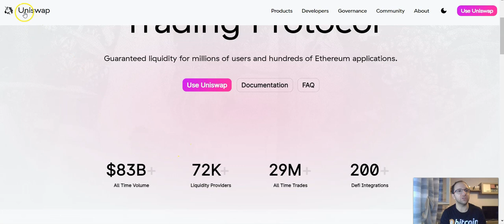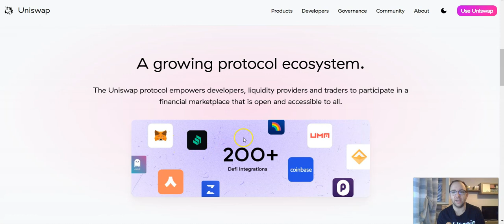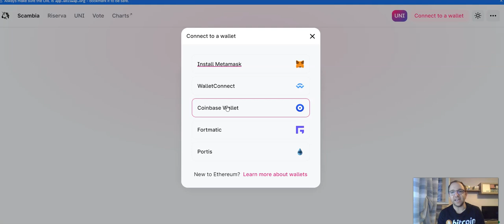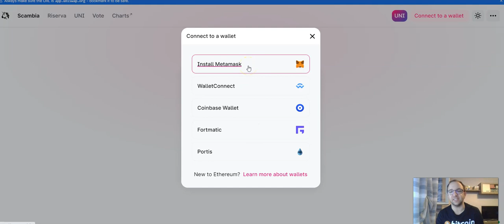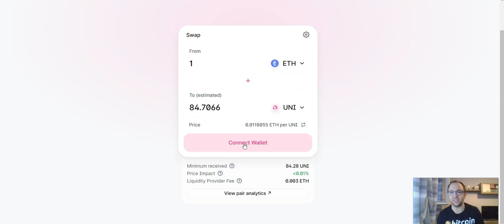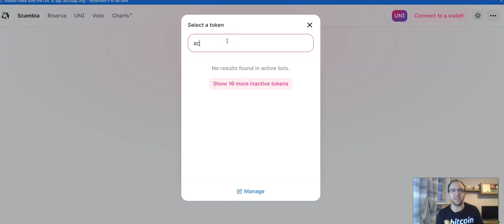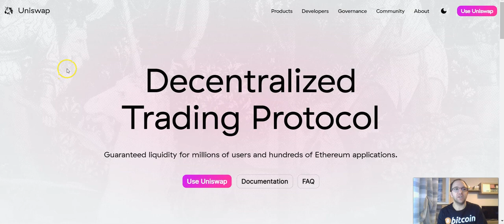Tutorial su Come Usare Uniswap l'Exchange Decentralizzato su Blokchain Ethereum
Uniswap è un exchange decentralizzato (DEX) completamente open source che funziona sulla blockchain di Ethereum.
Uniswap non è un normale exchange ma è in realtà un protocollo, una serie di smart contract sulla blockchain di Ethereum

Uniswap permette di scambiare con uno “swap” Ether e i token ERC20 listati, che al momento sono 200. Oltre ai token più popolari come BAT e SNX troviamo anche tutti i token della DeFi come WBTC, CDAI o i token di Aave.

Ora vi lascio al Tutorial su Come Usare Uniswap l'Exchange Decentralizzato su Blokchain Ethereum

SwissBorg Wallet Exchange Guadagna da 1 a 100 dollari utilizzando questo link! dopo aver effettuato un deposito solo ma di almeno 50 euro

Codice da inserire quando lo chiede l'app: HYFL6KY

Donazioni per supportare il canale BTC: 37dbQ6KgLFkGWMxL8xeFX6vqikNSd5cn5F

Donazioni per supportare il canale ETH:
0xA372a92e312F3efcE8450fa37a4B8B0F66B83A56

Il video NON è un consiglio finanziario. Fate le vostre ricerche e studiate l'argomento prima di prendere decisioni